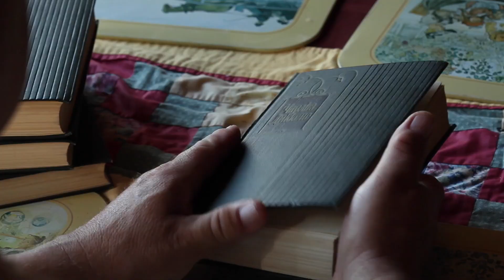Literature of Freedom - Official Trailer [HD]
On the eve of 100 years anniversary of Latvian independence, Latvijas Jauniesu Attistibas Centrs, presents the Author’s Movie “Literature of Independence”, directed by Olga Lucovnicova-member of the Union of Cinematographers of Moldova, supported by Latvijas Jauniesu Attistibas Centrs representatives Ilie Raducan and Aleksandrs Posts. The main protagonists of the movie is Aleksejs Grigorjevs - philologist, journalist, Commander of the Order of the Three Stars of the III degree (2000) and holder of the Memorial Sign of the Participant of the Barricades of 1991. In film, topics like “Fight for freedom”, “Literature as tool of expression” and “Challenges of personality forming in USSR” interlace, through Aleksejs Grigorjevs’ 30 years of life.

Film released under the program Erasmus +